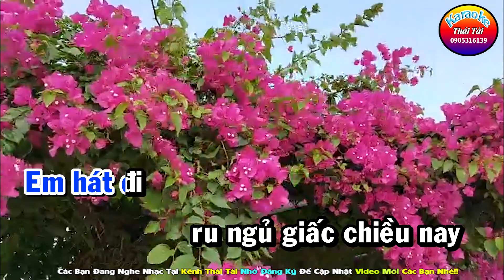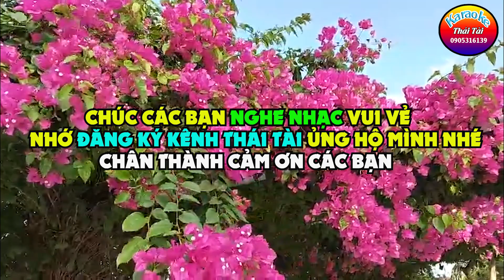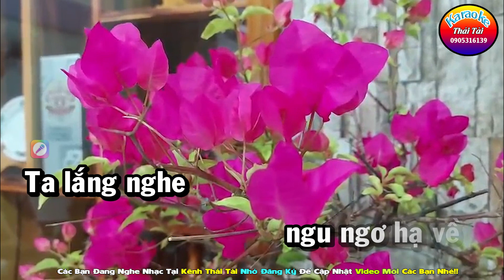Karaoke Chiều Hạ Vàng | Tone Nam | Thái Tài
Chiều Hạ Vàng
Tác giả: Nguyễn Bá Nghiêm
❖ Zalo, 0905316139